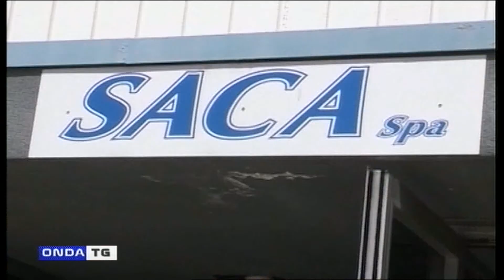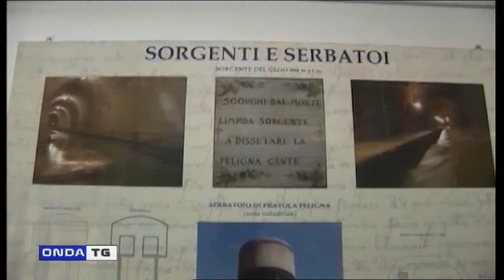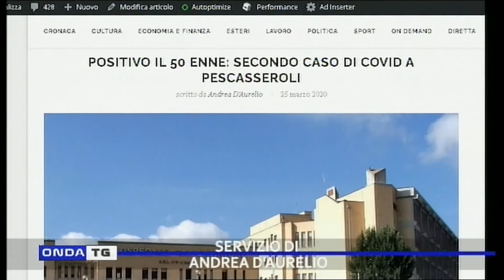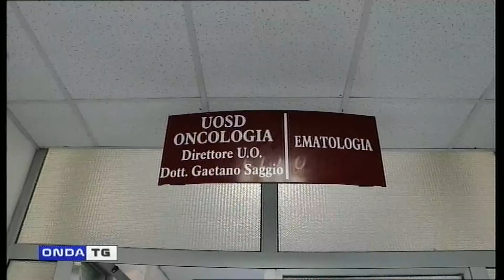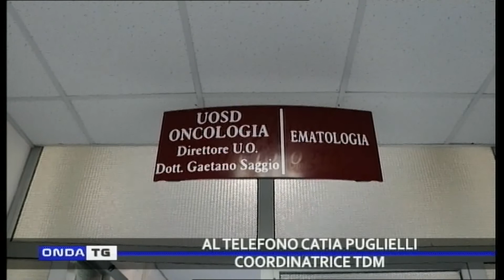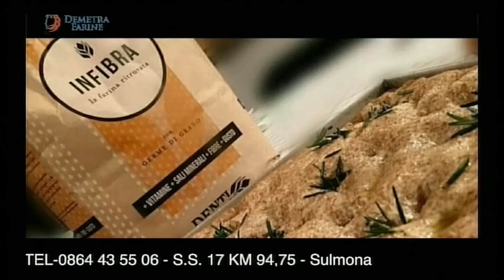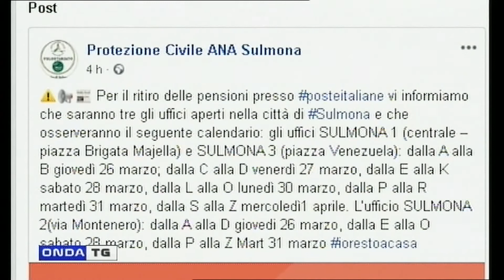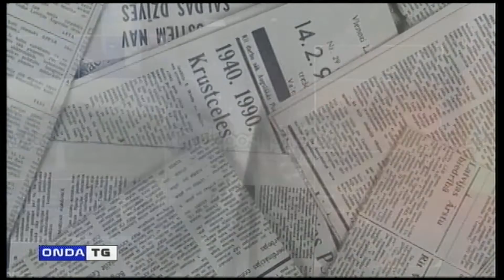TG SERA 25.03.2020